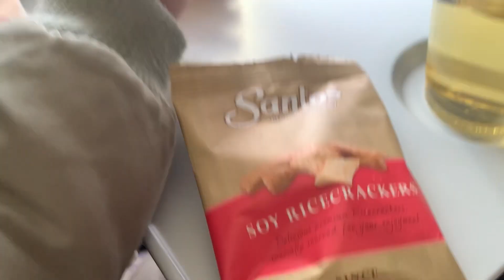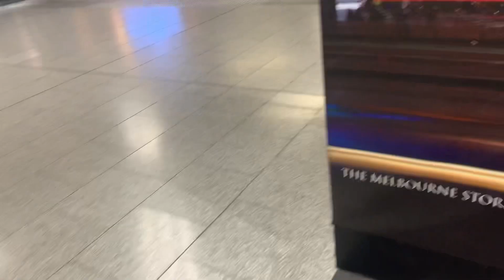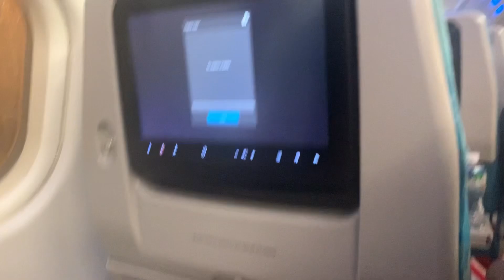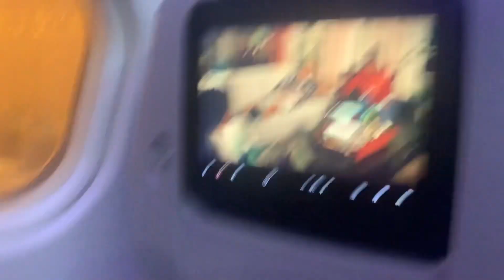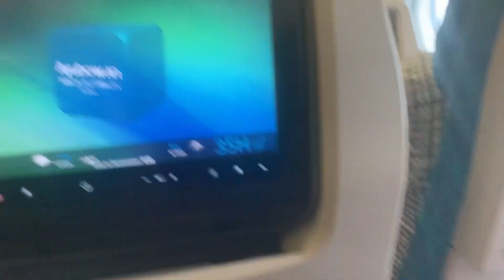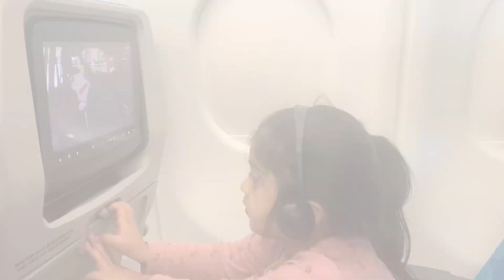Going to Pakistan After 4 years *First Experience |Srilankan Airlines |Australia to Pakistan 🇵🇰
Going to Pakistan After 4 years *First Experience |Srilankan Airlines |Australia to Pakistan 🇵🇰 Pheli mein akele ghi Bunita ko lakar Pakistan ghomny safer both acha tha❤️❤️